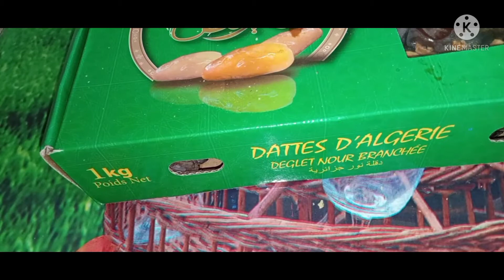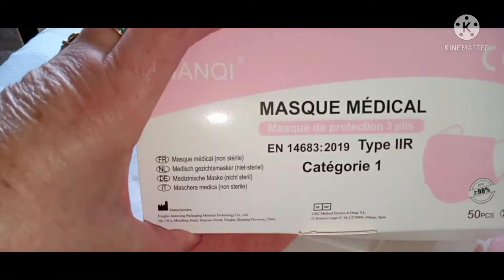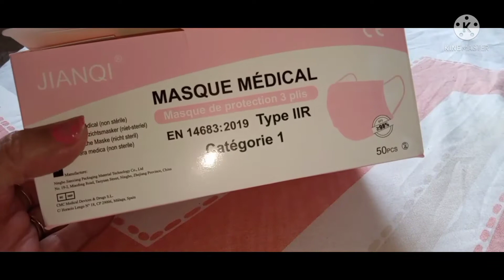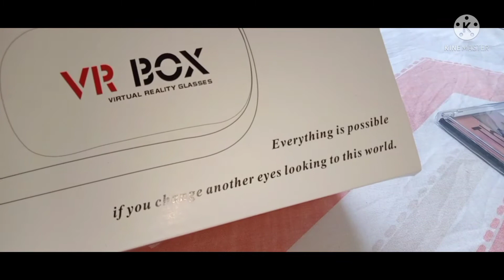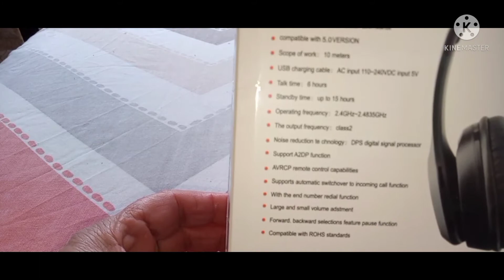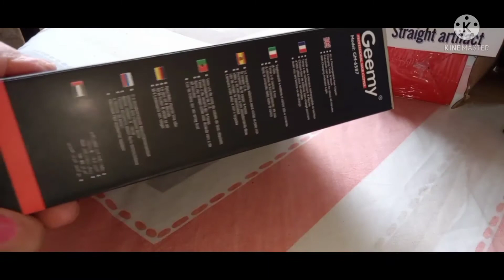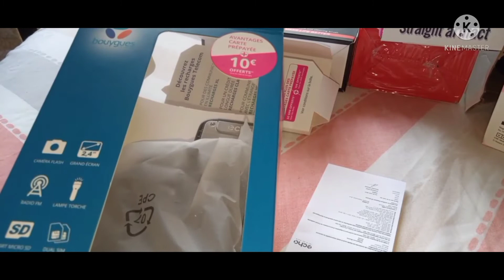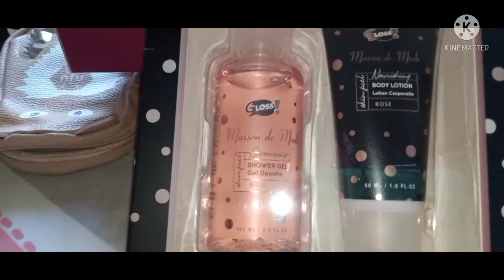28 octobre 2021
alger paris france algerie video mouchtarayiattes#